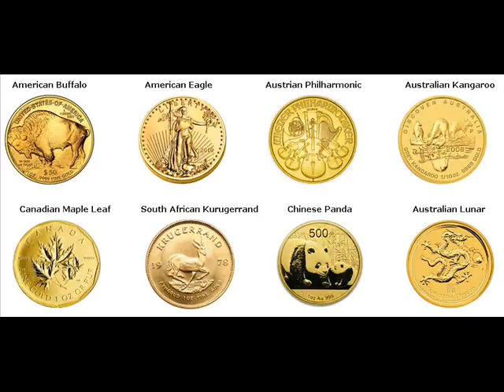Gold Bars For Sale Cedarville Township Michigan